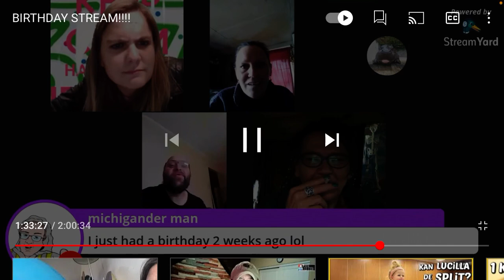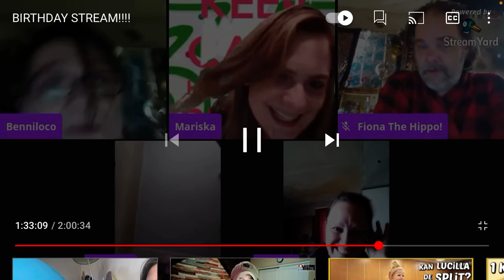This is simply the best